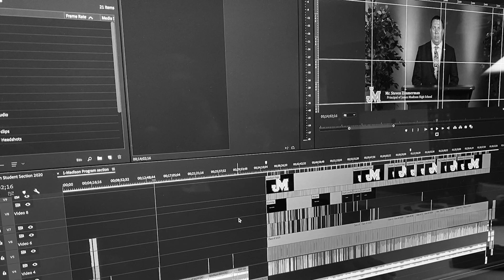BOARD PRESIDENT END OF YEAR THANK YOU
On behalf of the Board of Trustees – Thank you!  Did you ever imagine when we left for spring break that we would not come back to school?  Every one of you has gone above and beyond to ensure that our children continued to have what they needed to finish out the school year.

Teachers – you created new ways to teach your students and keep them engaged.  You continued to love and support them even from afar.  Principals, APS and support staff at each campus.  You managed to run a campus with no one there.  And you kept everything going.

School Nutrition and Transportation have ensured that we continued to provide meals for our children

Counselors and Nurses have set up hotlines to provide support services to our children and families.

Maintenance and Custodial staff have been back on campus ensuring that the buildings are clean and safe when we are able to return.

NEPD continues to patrol and protect.

Technology services has been behind the scenes to make all of this distance learning possible.  I had never heard of ZOOM before March 16th, but thanks to Technology Services, the Board has been able to continue to hold our meetings and take care of important business.

Kudos to the Communications department for telling our stories.  There are so many amazing things happening in our District, and it’s important for us to share them.

As we end this school year and enter the graduation season, Thank you to the Media Production department for working endless hours to create the virtual graduations.  While this is never how we thought we would have graduations, you are creating a beautiful memory for our seniors.

I would be remiss if I didn’t mention Dr. Maika, Executive Staff and everyone at Central Office.  Thank you.  There are so many people who have worked tirelessly behind the scenes to make important decisions for our children.  You put kids at the forefront of every decision that was made.  I am so thankful for all of you and how our District has led the way in developing new ways of doing business.

So as we close out the 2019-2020 school year – thank you.  Thank you for adjusting to the new normal.  Thank you for your commitment to our District.  Thank you for going above and beyond to ensure that our children have what they need.  Thank you for being part of the best District!  Have a great summer!